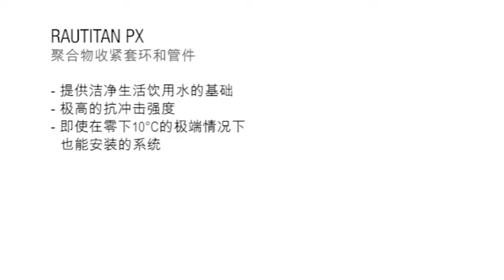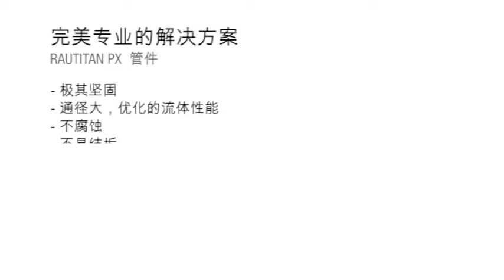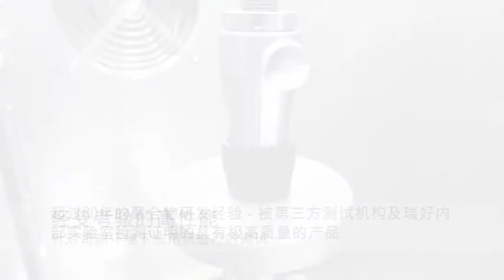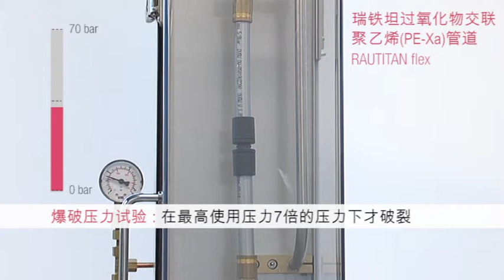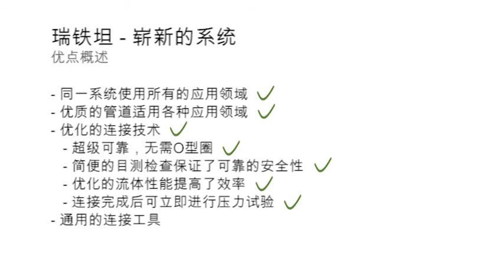RAUTITAN (CN)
RAUTITAN - Die neue Generation (chinesische Sprachfassung)